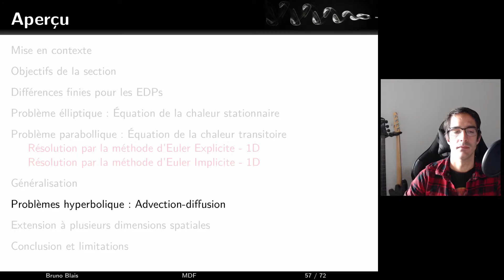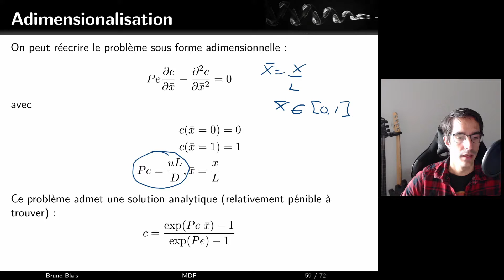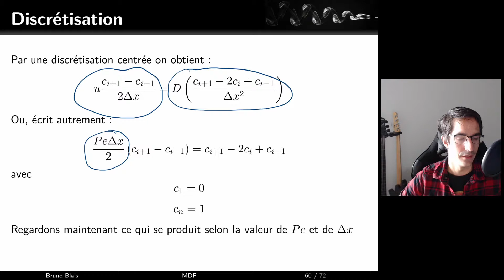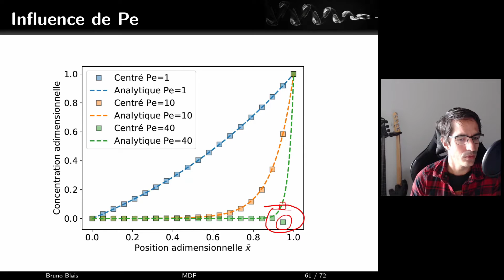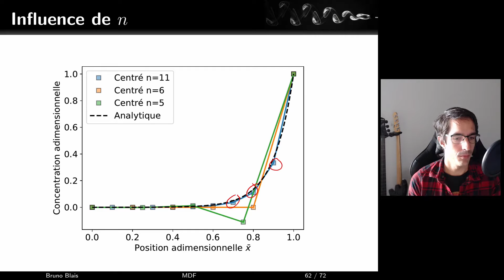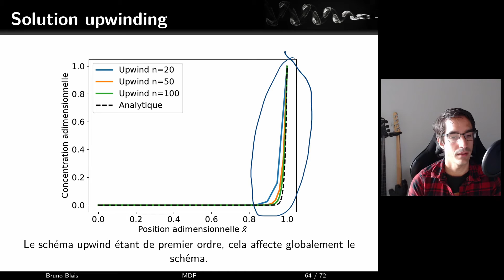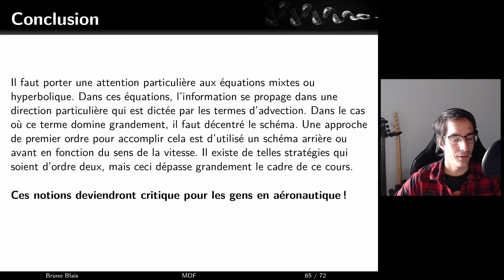Méthode des différences finies - E08 - Notions sur les problèmes hyperboliques